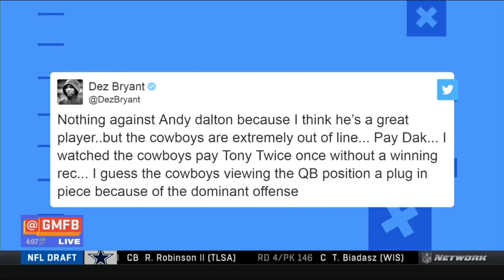Good Morning Football: Cowboys Sign QB Andy Dalton To 1 yr Deal; How Does It Affect Dak Prescott?